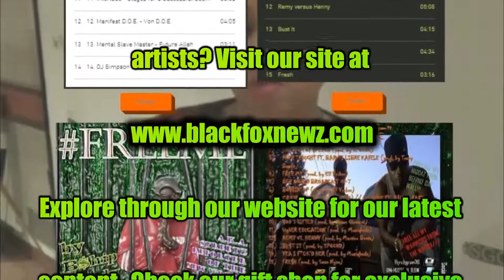The BFN Report: 2/15/19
Compilation of Black Fox Newz Editor-N-Cheef B$hip Grady's daily Instagram news posts. Follow him @gradygram716 or us @blackfoxnewz.